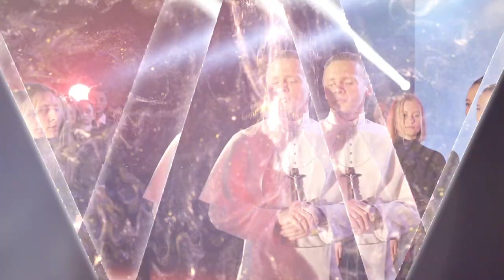Zwiastun Spektaklowy - Musical "Jan Paweł II - Przyjaciel Wiernych"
MUSICAL

„JAN PAWEŁ II - Przyjaciel wiernych”

Produkcja: Instytut Dialogu Międzykulturowego im. Jana Pawła II w Krakowie

Scenariusz : Andrzej Starowicz

Reżyseria i Choreografia: Andrzej Starowicz, Jakub Piotrowicz

Konsultant Scenariuszowy: Paulina Starowicz, Łukasz Cieślik

W rolach głównych:

Władysław Pantus - Karol Wojtyła / Jan Paweł ||
Jonasz Wójcik - mały Karol Wojtyła
Sylwia Tuszyńska - mama Karola Wojtyły
Michał Kolano - ojciec Karola Wojtyły
Andrzej Starowicz - Mehmet Ali Ağca

Aktorzy / Tancerze:

Jonasz Wójcik
Bartosz Klupa
Miłosz Pastuszka
Jakub Bednarczyk
Sebastian Góra
Jakub Rodzik
Wiktoria Skolarus
Katarzyna Nowakowska
Jakub Piotrowicz
Kinga Kolecka
Klara Wesołowska
Katarzyna Wątor
Anna Tymków
Sylwia Tuszyńska
Dominika Jedynak
Zuzanna Pomierska
Anna Pomierska
Oliwia Jaśkowiec
Maja Dziadowiec
Alicja Muniak
Patrycja Dębicka
Wiktoria Fila
Zuzanna Tylek
Sabina Onderka
Zofia Sokołowska
Kamila Ziółkowska
Wiktoria Struzik
Karolina Słupek
Mateusz Kycia
Jakub Trembecki

Scenografia: Marian Cudzik

Makijaż i charakteryzacja : Paulina Starowicz

Wizualizacje i Montaż : Andrzej Starowicz

Kostiumy : Joanna Korzeniowska

Kamera: Dominik Witek

Zdjęcia : Łukasz Skowron

Technika : JDCAGENCY.com

Dioda Led : Paweł Głuch | Actor.com.pl

Reżyseria świateł : Błażej Kotala